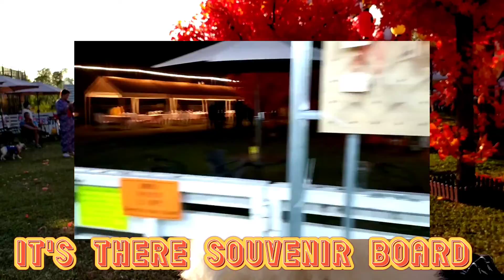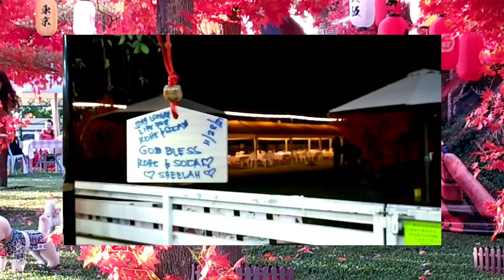Japanese attire of Dog 2 at Happy Park Kamtin, Yuenlong#doglover@babydoll17channel76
hello guys this is @babydoll17channel76 want to share this little doggies with there japanese attire here aT Happy Park KAMTIN Yuenlong